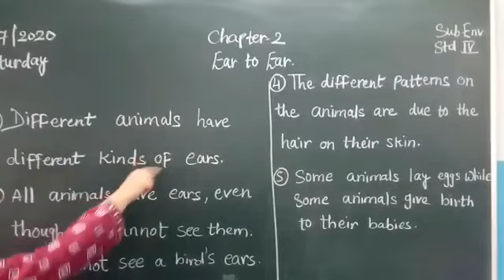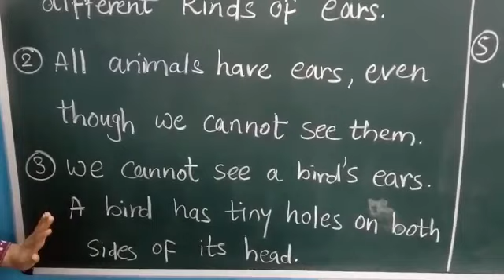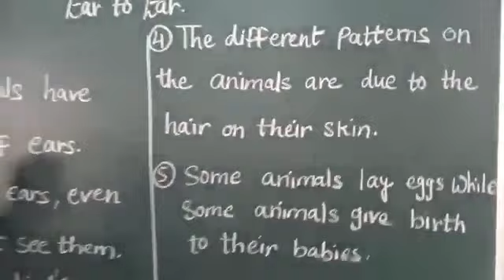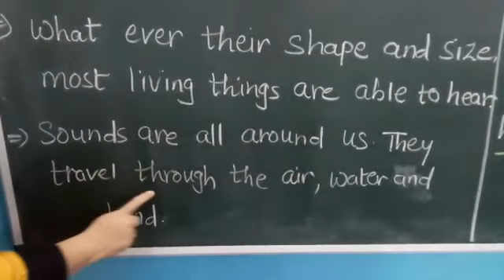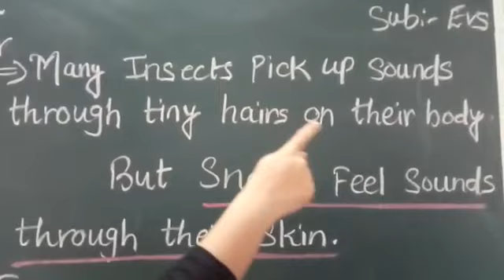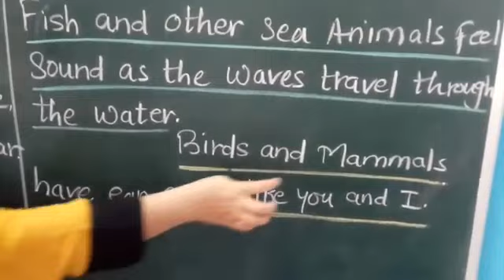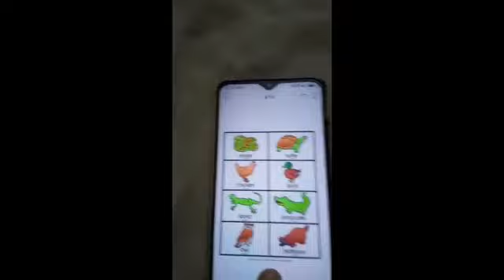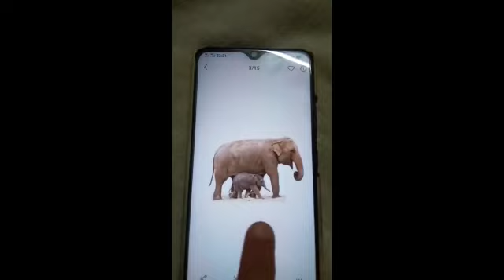RITIKA DAVE Std 4 (ncrt) Ear to Ear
NCERT || STANDARD- 4 || CHAPTER-2 ||
EVIRONMENT AROUND US ||
RITIKA DAVE MEDAM